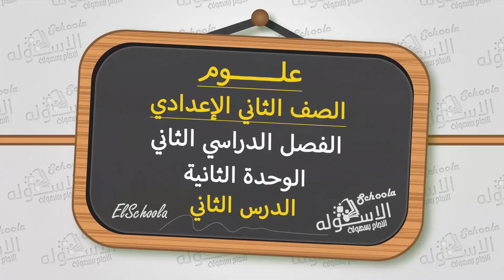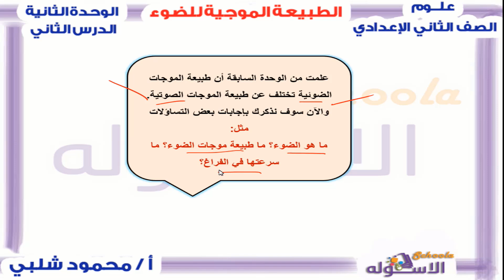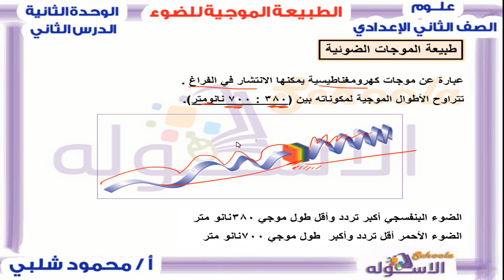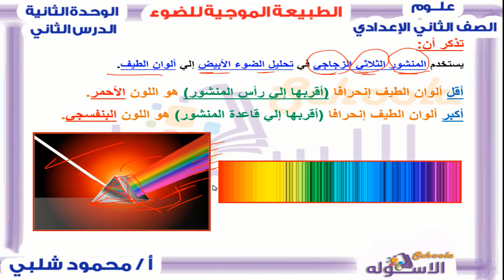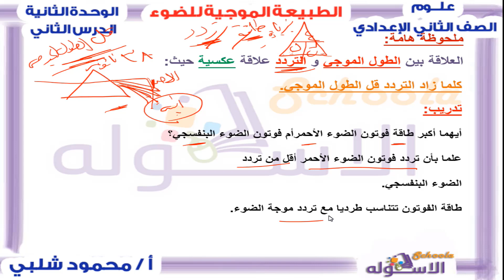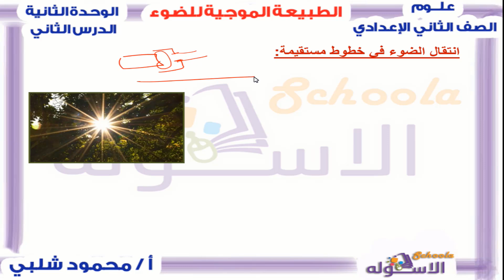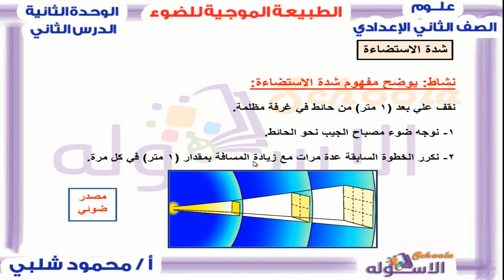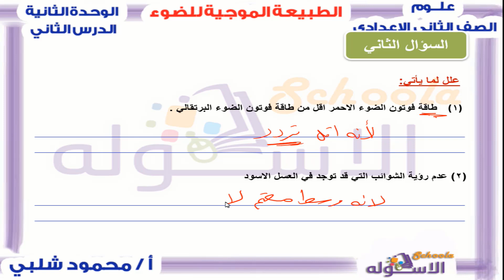الطبيعة الموجية للضوء | علوم تانية إعدادي | تيرم 2 - وحدة 2 - درس 2 | الاسكوله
أ.محمود شلبي _ علوم _ الصف الثاني الإعدادي  _ الترم الثاني _ الوحدة الثانية _ الدرس الثاني _ الطبيعة الموجية للضوء _ المنهج المصري.